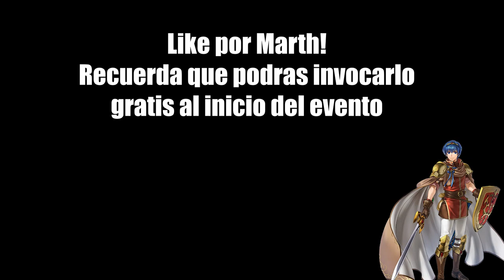BRAVE MARTH - LORE Y ANALISIS COMPLETO EN ESPAÑOL - FIRE EMBLEM HEROES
Fuente del Lore: FIREEMBLEM.FANDOM.COM

MI FIRE EMBLEM HEROES ID: 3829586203
CODIGO DE AMIGO (SWITCH): SW-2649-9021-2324